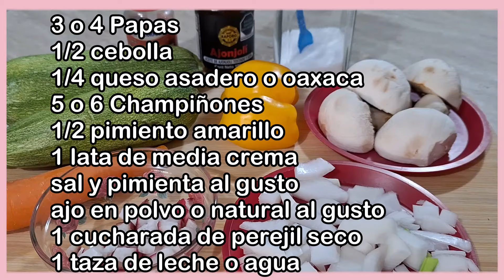✅VERDURAS GRATINADAS CON QUESO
VERDURAS GRATINADAS CON QUESO Fabulosamente deliciosas. rabanitos, 20 champiñones🍄‍🟫, 1/2 taza de queso asadero🧀 y 2 o 3 cucharadas de aceite de ajonjoli, sal y pimienta al gusto y conseguirás sorprender a toda tu familia👍. ¡¡Te Encantaran son Muy Rendidoras!!. Nadie podrá escapar de estos deliciosas VERDURAS GRATINADAS CON QUESO bien ricas y caseras👌. ⭐️¡NUEVOS VIDEOS CADA SEMANA!⭐️. ¡Más recetas al final del video, en las tarjetas interactivas o en la descripción!. “*Todas las recetas que están en el video se encuentran de forma individual en el canal mihogardulcehogar @mihogardulcehogar *". Provecho👍Mil Gracias por Suscribirse

**¡Atrévete a cocinar con nosotros y sorprende a tus seres queridos con platillos increíbles!** mihogardulcehogar @mihogardulcehogar ...⭐️¡NUEVOS VIDEOS CADA SEMANA!⭐️. 👍¡Más recetas al final del video, en las tarjetas interactivas o en la descripción!!. 👍